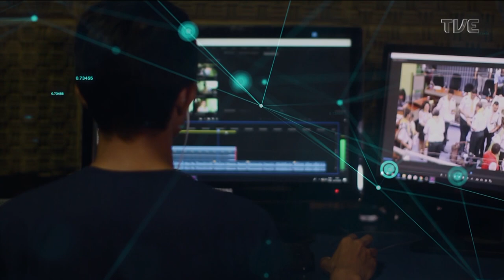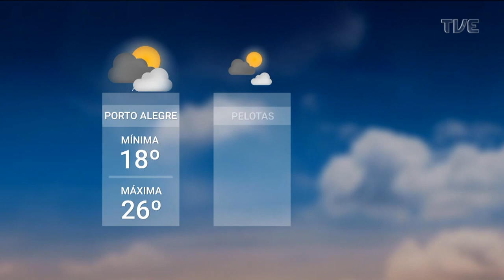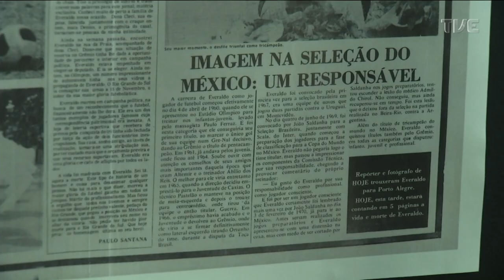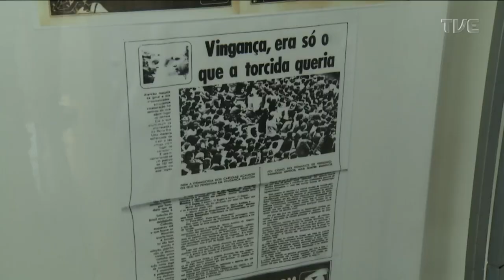Redação TVE - 18/10/2022